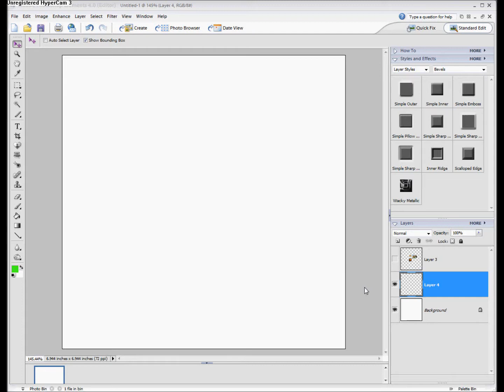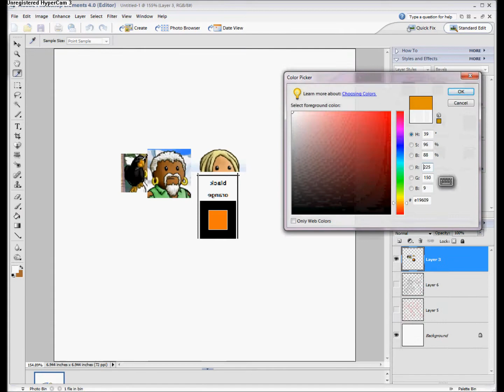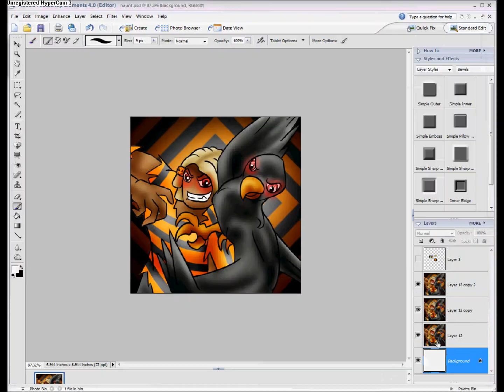Halloween Crow Avatar Timelapse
A 45-minute avatar timelapse mashed into under 3 minutes. :) Enjoy!